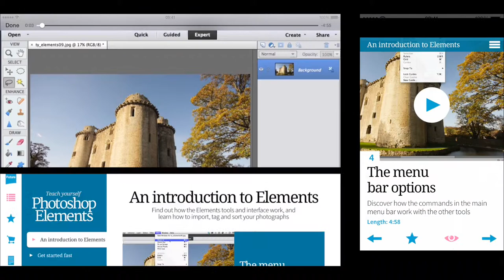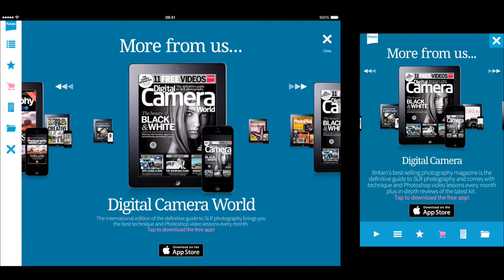Teach yourself Photoshop Elements - Full app design